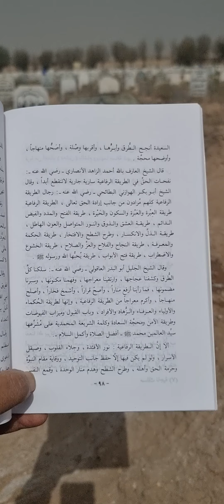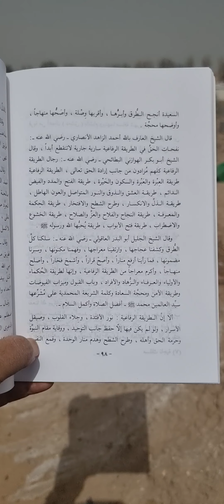كتبهم ما زالت تتحدث عنهم من مكتبة ( الوالد ) رحمهم الله والخال والجميع ( الفاتحة ) .